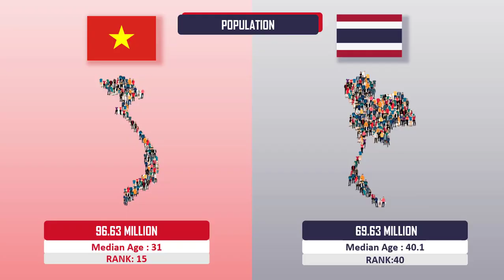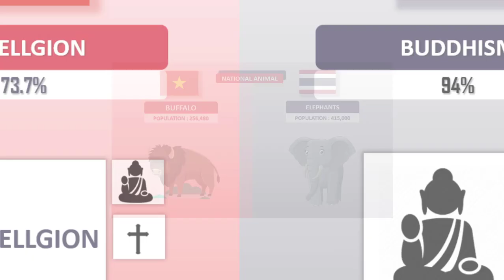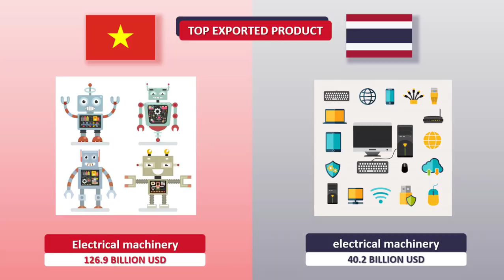Vietnam vs Thailand - Country Comparison.2021.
Vietnam vs Thailand - Country Comparison.
Tradition, religion, population, GDP, military power, richest people, etc.

Thai traditional music.